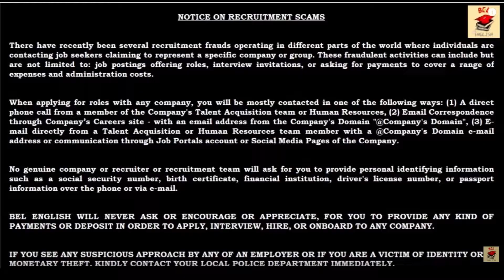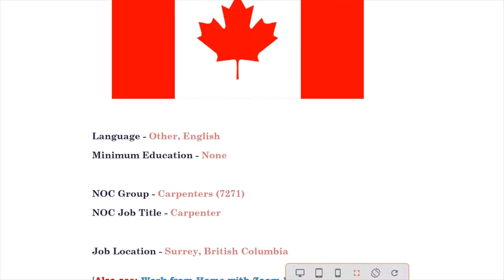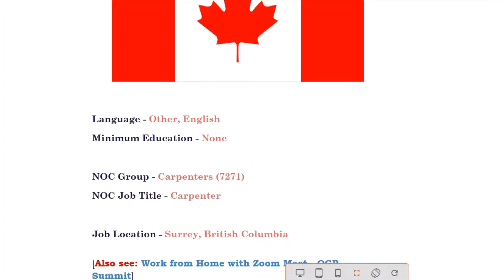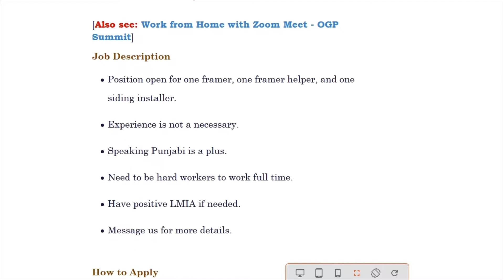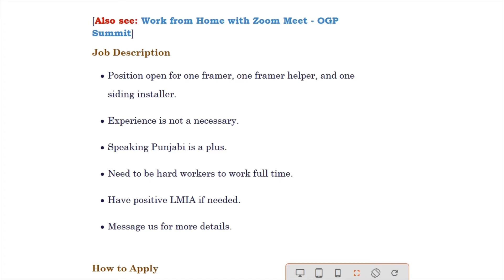Farm Job in Canada for Foreigner - Farmer - Farm helper - Anyone can - LMIA Available - BEL English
Work from Home, No Fees, Education Not required, Data Entry, Anyone can do, Genuine Payment, Freelance Opportunity.

Live Demo on how to register to the website, profile creation, account creation and apply for the freelance jobs available.

BEL English is a channel dedicated for information on Work from Home Jobs, Best Job Vacancies available Full time, Part time & Flexible time, Best Earning Ideas and Online Money Earning Ideas for the Freshers, House Wife, College Students, Experiences Professionals and Freelancers.

Further we provide assistance for job seekers who are beginners, freelancers, full timers, part timers and are willing to do flexible jobs both online work or work from home and office work.